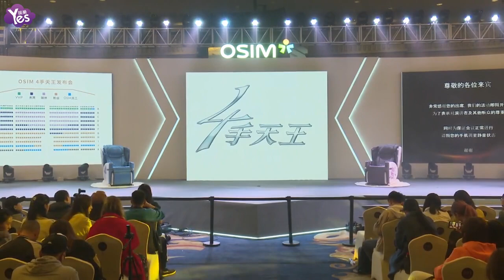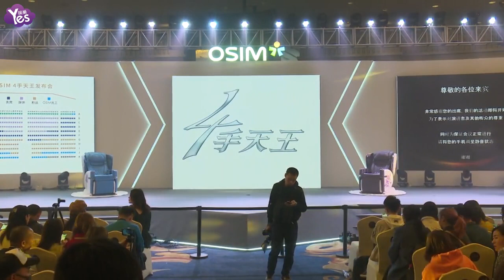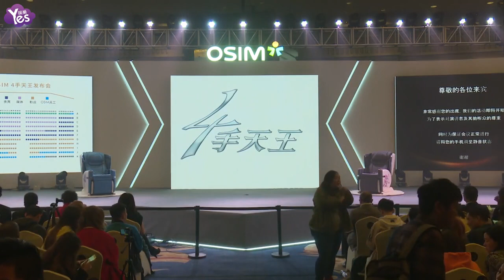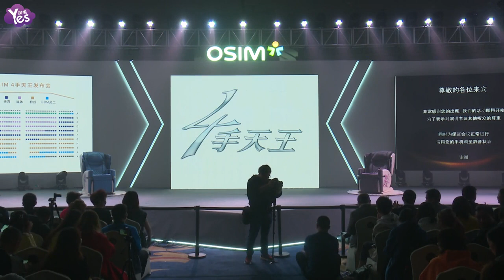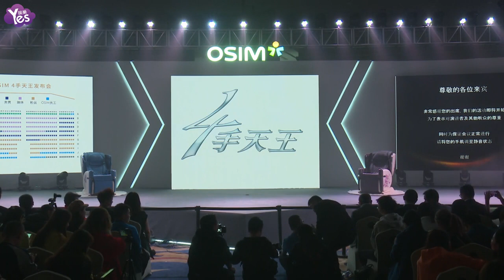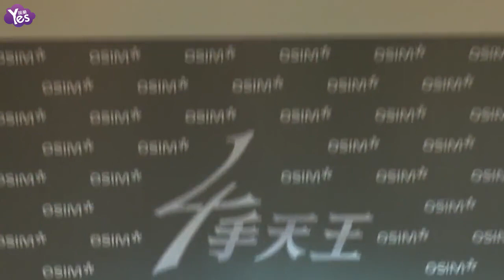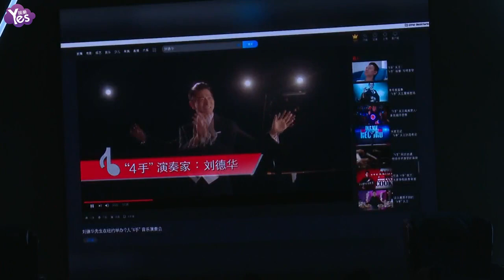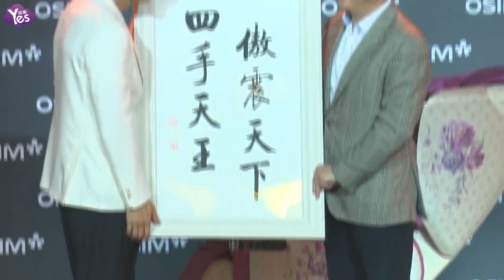《Yes現場 全長無剪》4手天王劉德華出席活動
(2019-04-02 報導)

4手天王劉德華出席活動